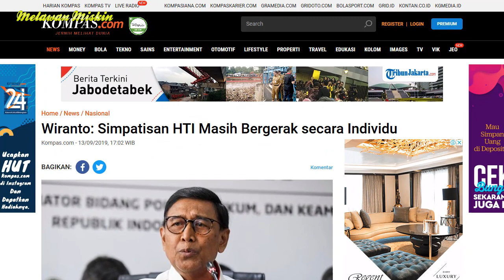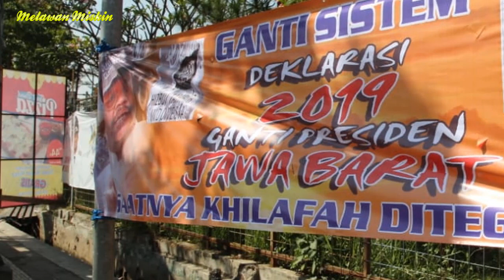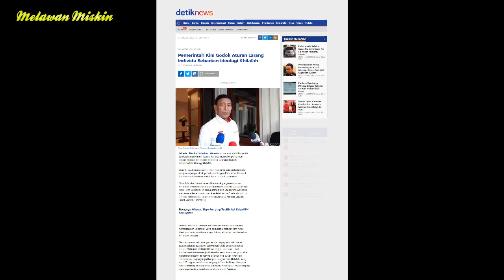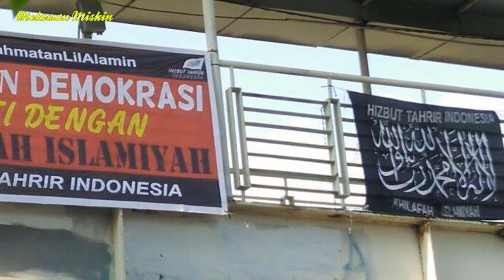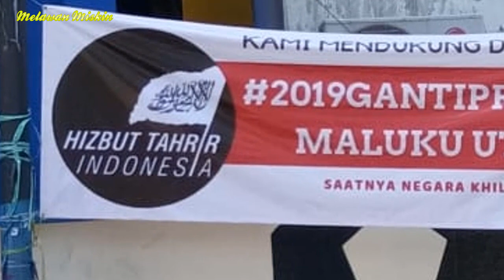Penjarakan Pengasong Khilafah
Indonesia memang sudah punya UU Ormas yang melarang organisasi yang bertentangan dengan ideologi bangsa. Tapi pembubaran organisasi gak cukup. Tokoh-tokoh gerombolan ini masih terus berkoar-koar penipu umat.